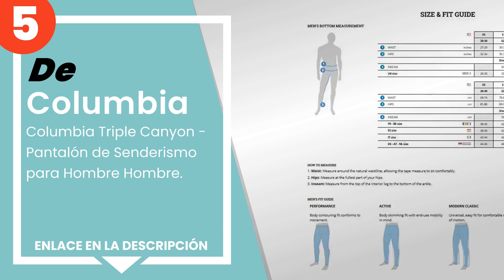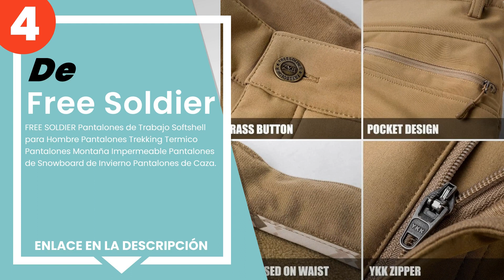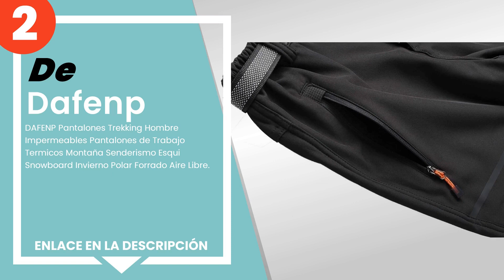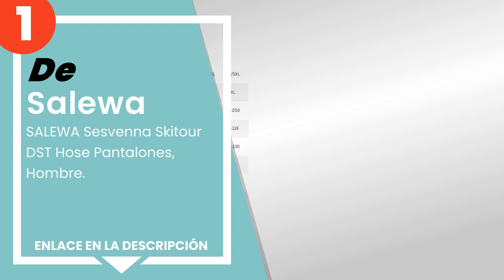Los 5 mejores pantalones de senderismo para hombres, ideales para actividades al aire libre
✋ Aquí están los 5 mejores pantalones de senderismo para hombres, ideales para actividades al aire libre, disponible en el mercado.

 5) Columbia Triple Canyon - Pantalón de Senderismo para Hombre ...

 4) FREE SOLDIER Pantalones de Trabajo Softshell para Hombre Pan...

 3) BenBoy Pantalones de Nieve Montaña Hombre Impermeables Invie...

 2) DAFENP Pantalones Trekking Hombre Impermeables Pantalones de...

 1) SALEWA Sesvenna Skitour DST Hose Pantalones, Hombre.

00:00 - Intro
00:08 - 5) Columbia Triple Canyon - Pantalón de Senderismo para Hombre ...
00:41 - 4) FREE SOLDIER Pantalones de Trabajo Softshell para Hombre Pan...
01:20 - 3) BenBoy Pantalones de Nieve Montaña Hombre Impermeables Invie...
02:03 - 2) DAFENP Pantalones Trekking Hombre Impermeables Pantalones de...
02:41 - 1) SALEWA Sesvenna Skitour DST Hose Pantalones, Hombre.